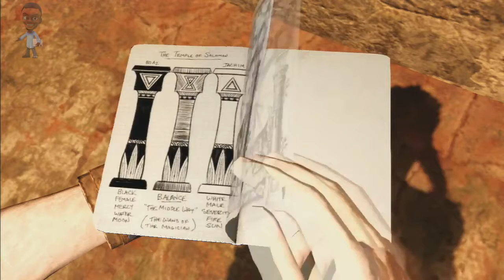Uncharted 3: Drakes Deception - Chapter 11 (As Above, So Below)